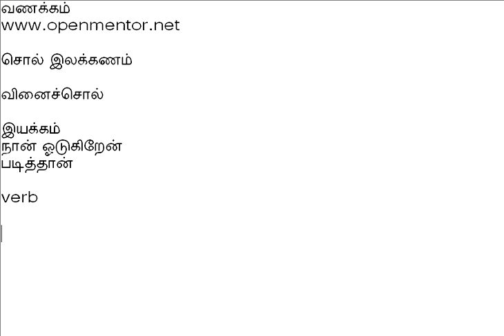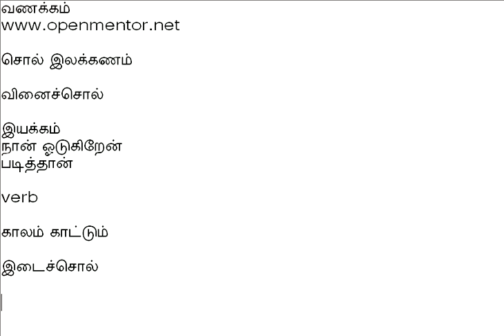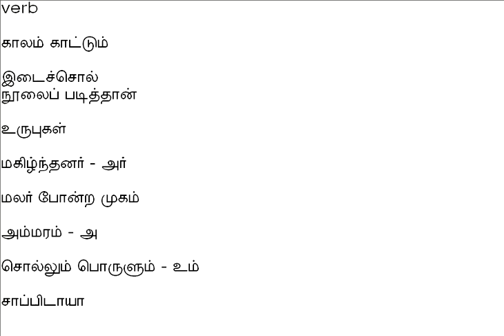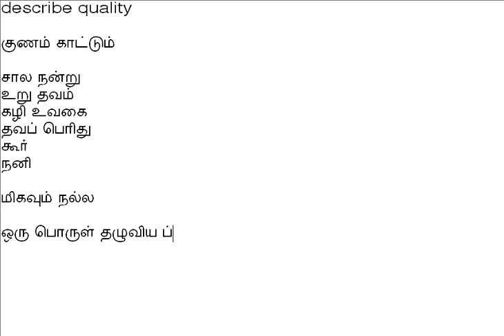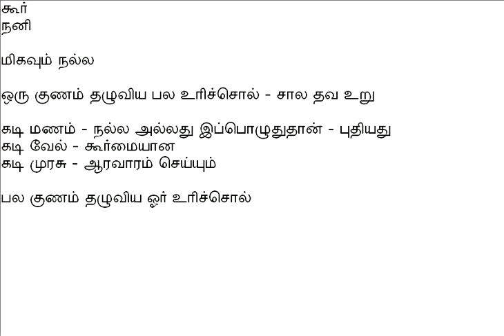தமிழ் இலக்கணம் 9 - சொல் இலக்கணம்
வினைச்சொல், இடைச்சொல், உரிச்சொல்